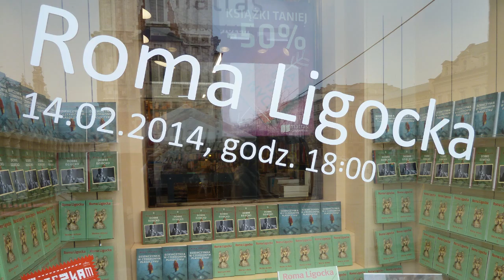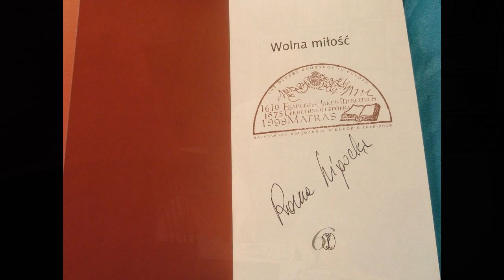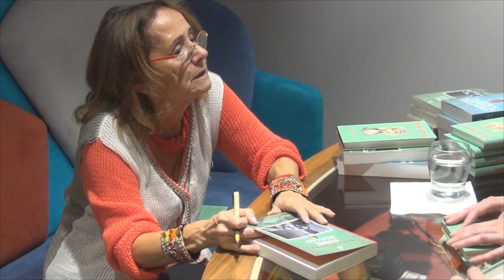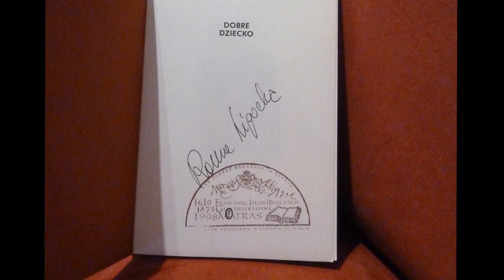Roma Ligocka w najstarszej księgarni w Europie! (wersja skrócona)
Promocja książki "Wolna miłość" wydanej Wydawnictwo Literackie.
Rozmowę z Romą Ligocką poprowadziła Elżbieta Wojnarowska.

Księgarnia Matras. Kraków, Rynek Główny 23 (od 1610 r.).